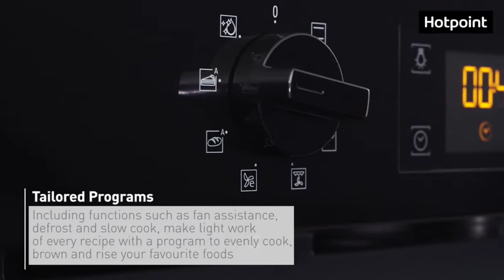Hotpoint SA2540HBL Built In Oven